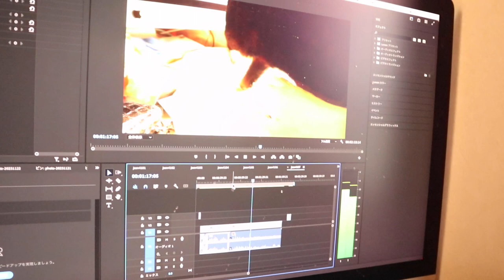忙しくて遅れていた動画の投稿を取り戻すための作戦【Jean & Pont 3428】2024/01/06 保護猫ジャンけんポン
激務が続いて体がボロボロになっていたために毎日の動画の投稿が10日も遅れてしまっていました。
これからもアップができないようなコンディションの日もあるかと思いますが、基本２本ずつアップする勢いで巻き返したいと思います。
今の仕事が終わったらまた平和な愛に満ちた動画に戻ると思います。
パパの仕事の影響でジャンポンに迷惑をかけてるね、ごめん。